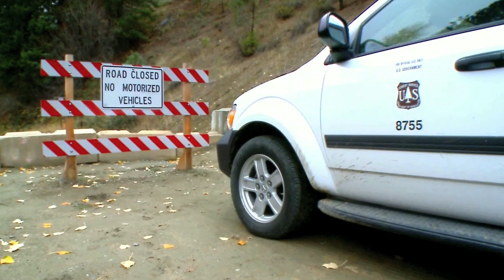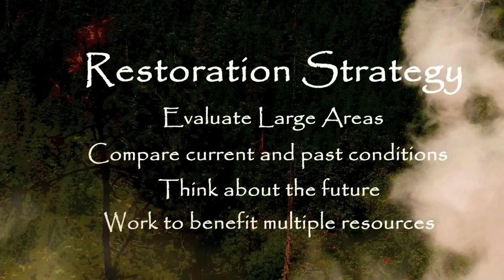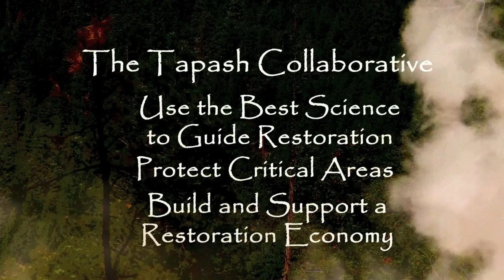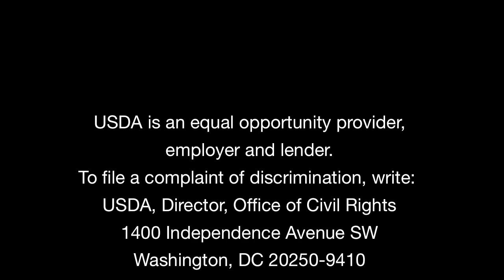Okanogan-Wenatchee National Forest Restoration Strategy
Forest Service scientists and managers describe the Okanogan-Wenatchee National Forest Restoration Strategy. Video includes agency partners and local stakeholders.